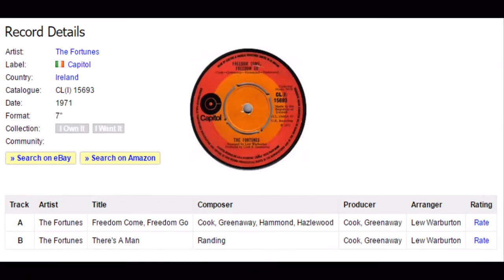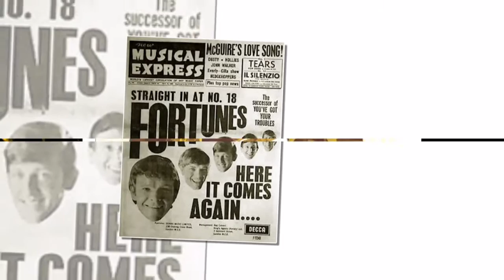The Fortunes - Theres A Man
The Fortunes are an English harmony beat group. Formed in Birmingham, the Fortunes first came to prominence and international acclaim in 1965, when "You've Got Your Troubles" broke into the US and UK Top 10s.